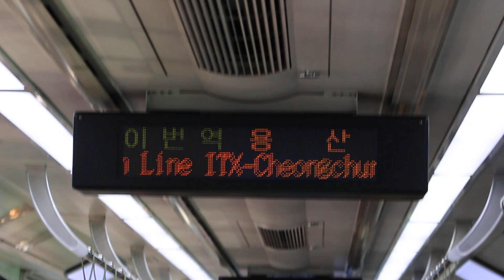[FHD 1080p][1호선] 311x33편성 용산역 LED 표출 영상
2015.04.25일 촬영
촬영 기종 : Canon EOS 700D + Canon EF 70-210mm F3.5-4.5 USM
촬영 장소 : 1호선 311x33편성